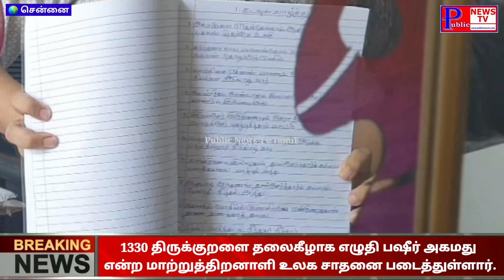திருக்குறளை தலைகீழாக எழுதி உலக சாதனை படைத்த மாற்றுத்திறனாளி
👋 Hello🌹Friend's

🎥 Intha News Video Ungaluku Pedichi Iruntha 🎥

👍 Like pannunga
✉️ Share pannunga
📋 Comment pannunga
🔔 Bell icon click pannunga

🤝 Thank you For Keep Support Us 💝

🤝 Thank You So Much For My